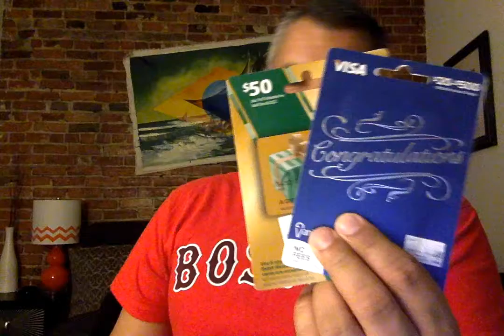O grupo dos Brasileiros em Boston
// Bem-vindo ao Bazar Boston Livre - O grupo de mentes brilhantes.